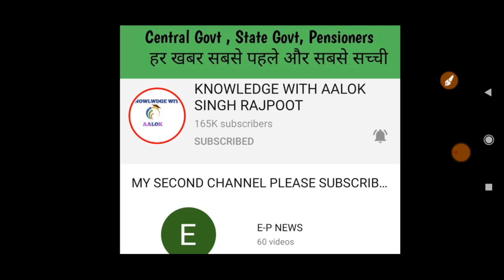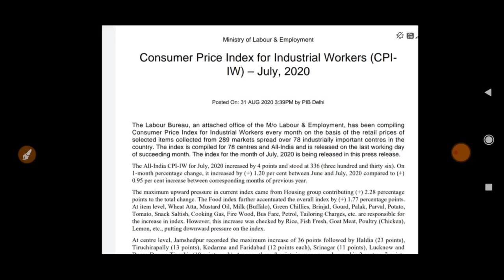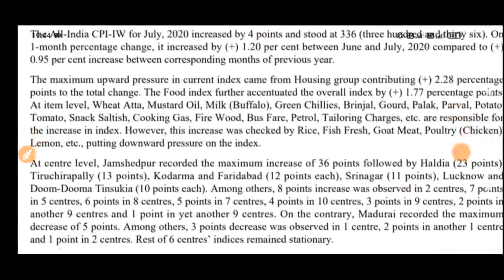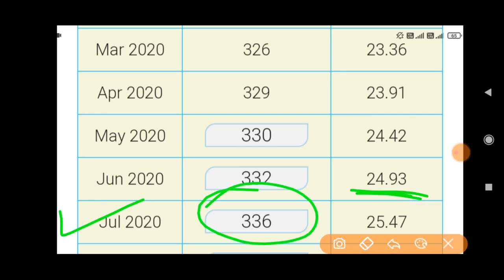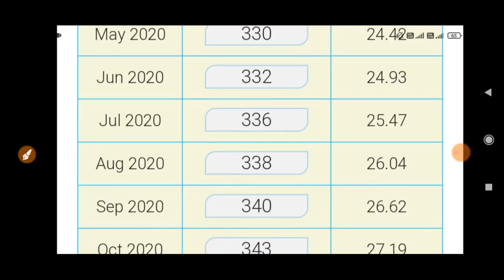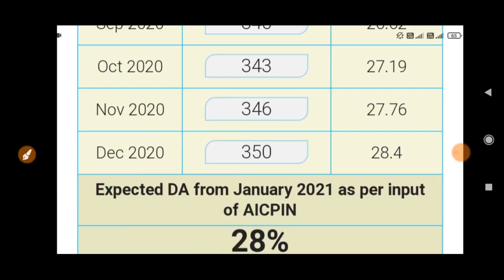महँगाई भत्ते में जबरदस्त उछाल, जनवरी 2021 में इतना मिलेगा महँगाई भत्ता,महँगाई के नये आंकड़े हुये जारी